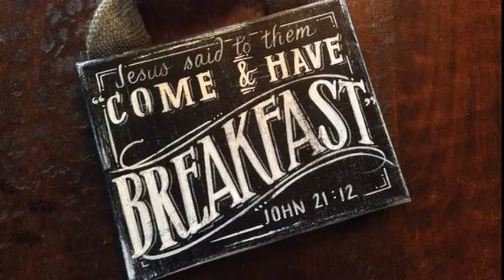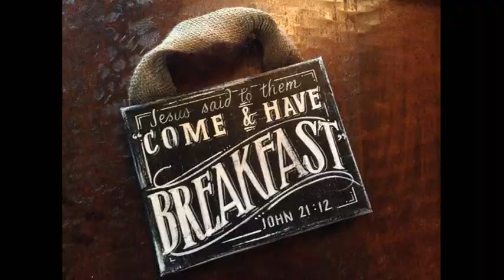Come Have Breakfast Episode 1 "Pilsons-Church Planters in Taiwan"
Come Have Breakfast Missions Podcast Episode One: Eric and Annie Pilson Church Planters in Taiwan share about the creative ways God has enabled them to minister to the people in Taiwan.  To learn more about the Pilson’s work and how you can support their ministry please